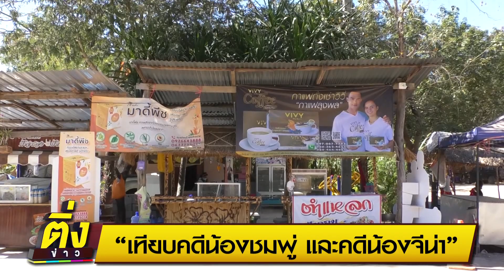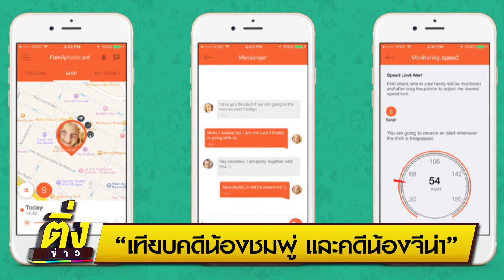เทียบคดีน้องชมพู่ และน้องจีน่า | ติ่งข่าว | 9 ก.ย.64